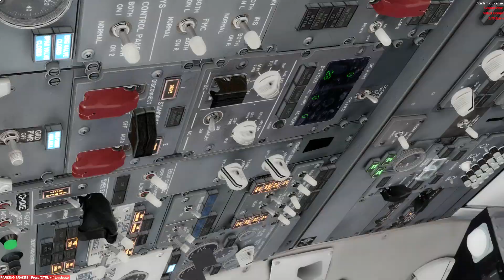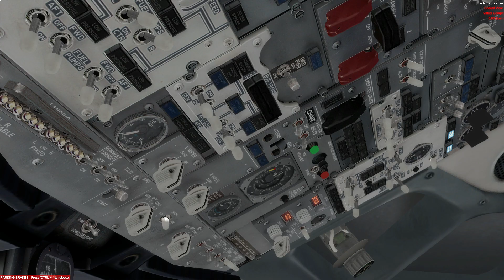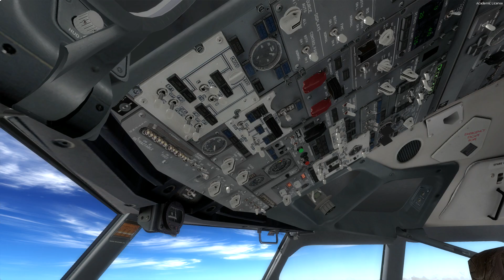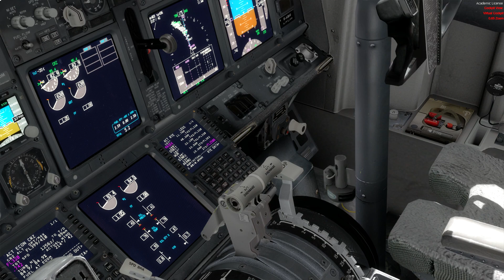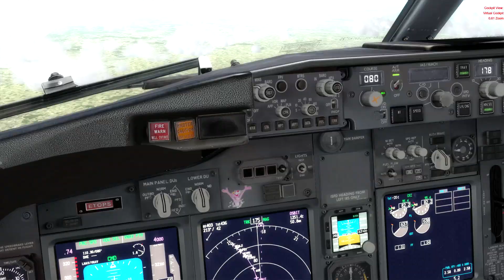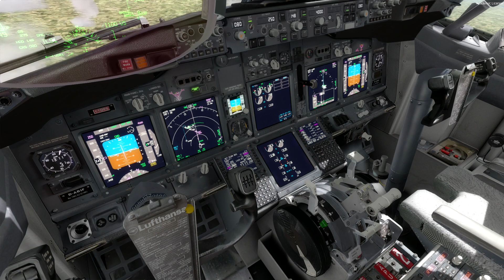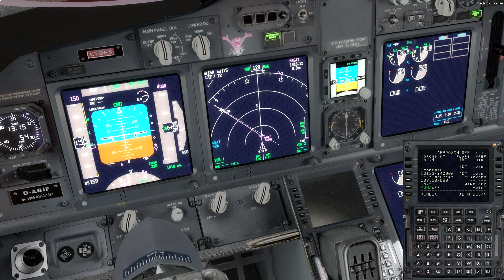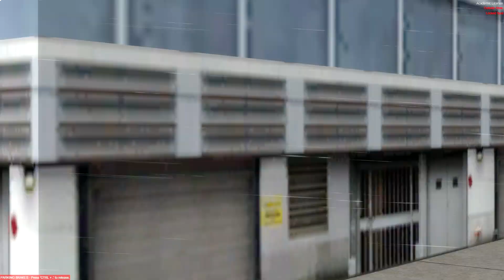[Prepar3D v4.5 | FSCloud | ProjectFly | Full Flight] let's bring the bobby back | DLH4ER | EDDW-EDDM